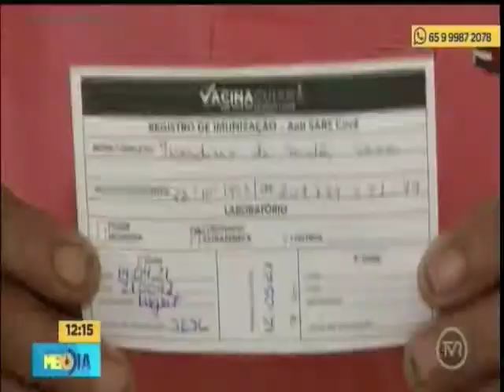Prefeitura de Cuiabá abre mais um local para vacinação contra a covid-19